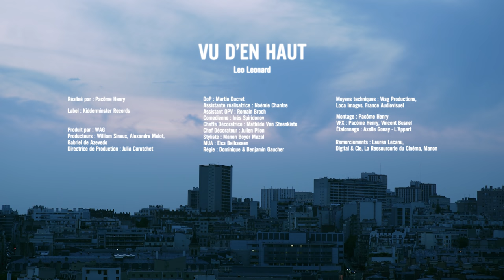Leo Leonard - Vu d'en haut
Written by Leo Leonard
Composed by Marty Bogo and Leo Leonard
Produced by Marty Bogo
Arranged by Schumi1
Mixed by Nikola Feve "Nk.F"

Réalisé par : Pacôme Henry
Produit par : WAG
Producteurs : William Sineux, Alexandre Melot, Gabriel de Azevedo
Directrice de production : Julia Curutchet
DoP : Martin Ducret
Assistante réalisatrice : Noémie Chantre
Assistant OPV : Romain Broch
Comédienne : Inès Spiridonov
Cheffe décoratrice : Mathilde Van Steenkiste
Chef décorateur : Julien Pilon
Styliste : Manon Boyer Mazal
MUA : Elsa Belhassen
Régie : Dominique & Benjamin Gaucher
Montage : Pacôme Henry
VFX : Pacôme Henry, Vincent Busnel
Étalonnage : Axelle Gonay - L'Appart
Moyens techniques : Wag Productions, Loca Images, France Audiovisuel
Remerciements : Lauren Lecanu, Digital & Cie, La Ressourcerie du Cinéma, Manon Sherlock